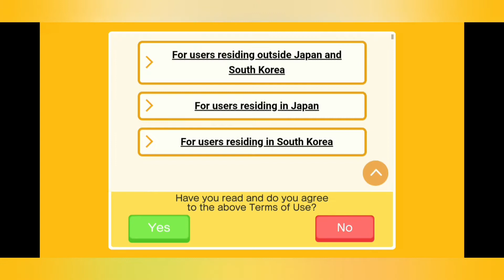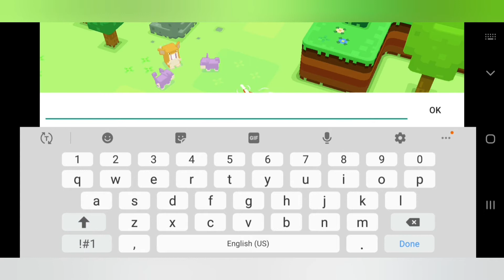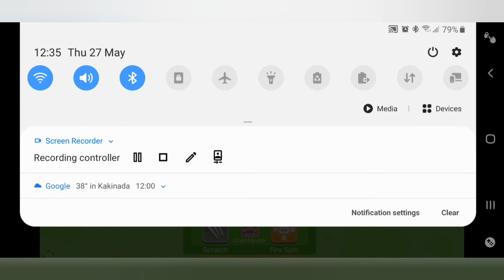pokemon quest episode 1 | tumblecube island